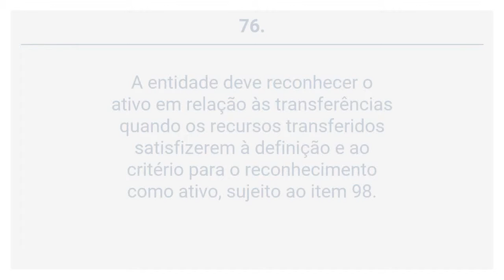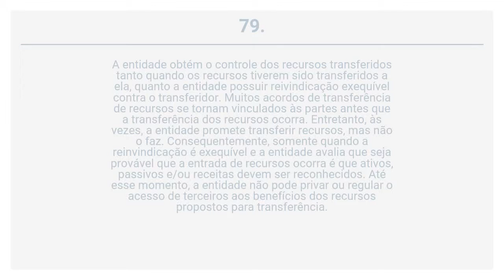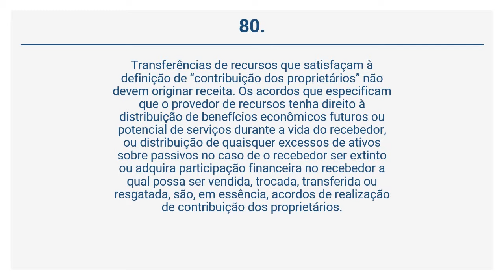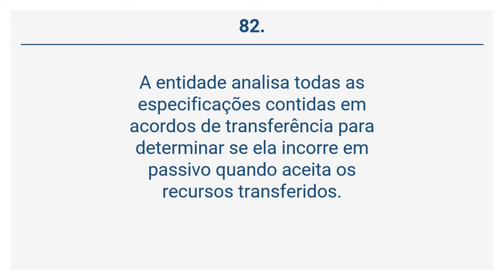NBC TSP 01 - Transferência